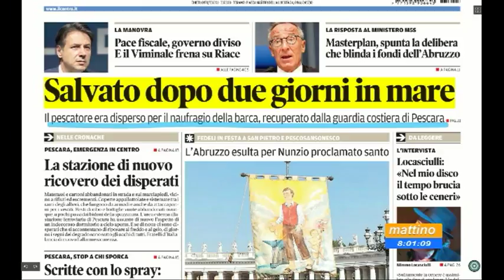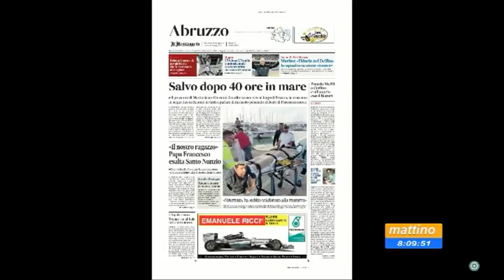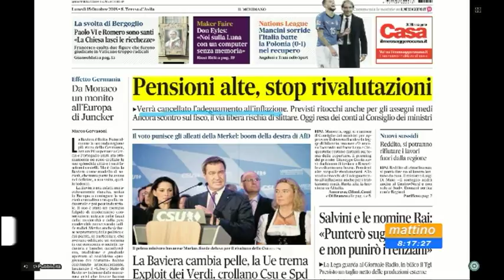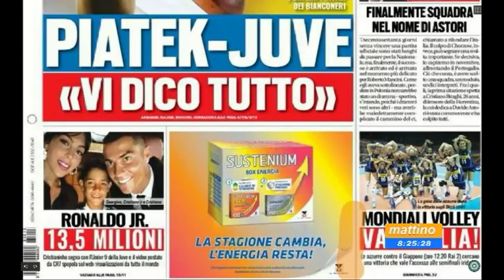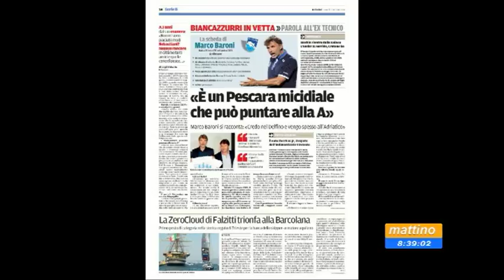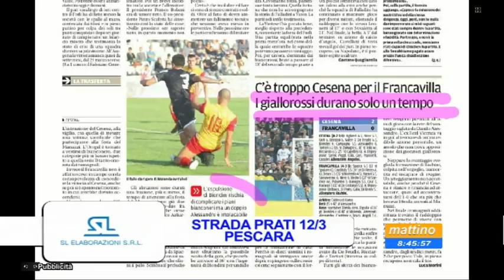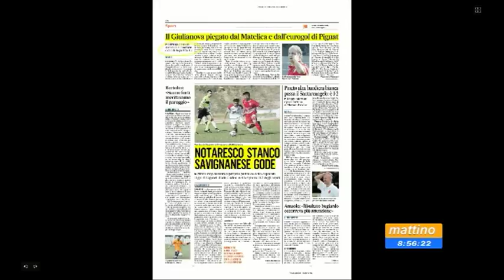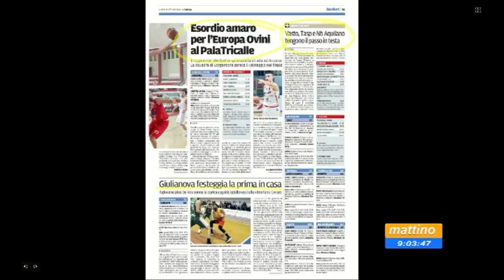Mattino 6 rassegna stampa di lunedì 15 ottobre 2018